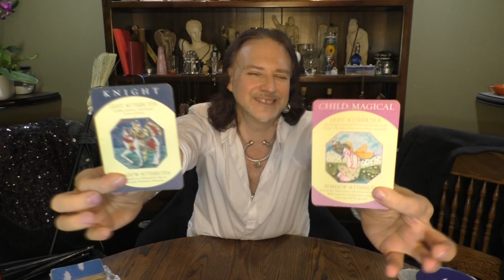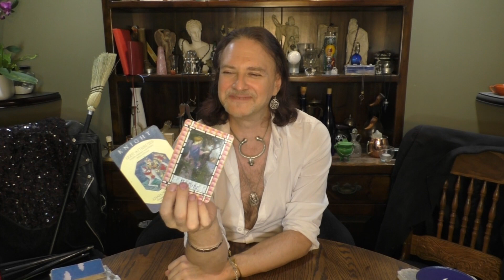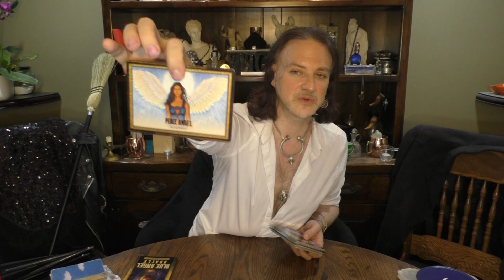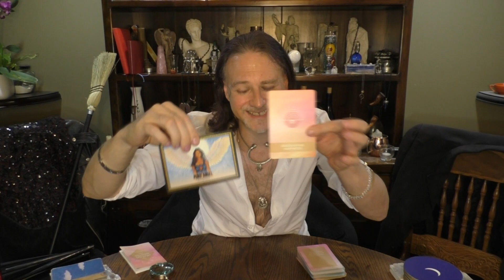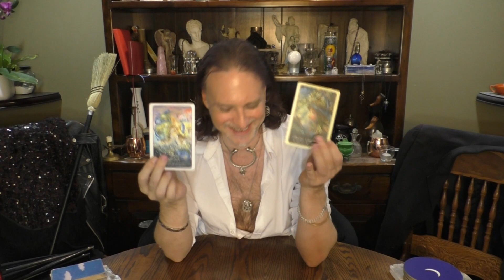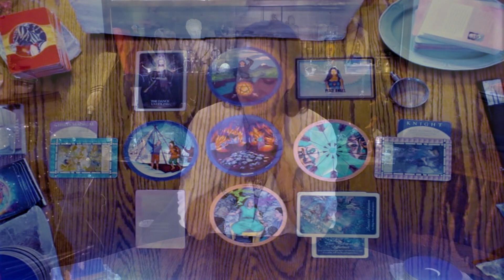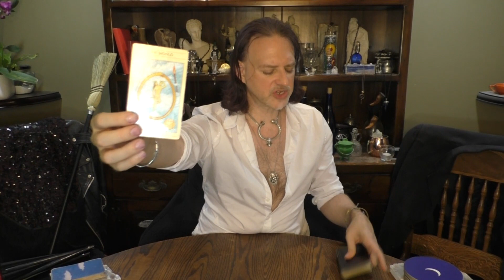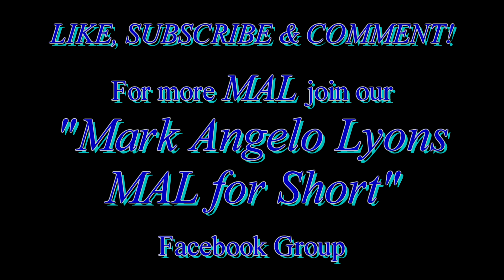SCORPIO: TIMELESS ROMANTIC SOULMATE READ = A MAGICAL CHILD & A KNIGHT CONTRACT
A Timeless Romantic Soulmate Read for SCORPIO Sun, Moon, Rising & Venus signs recorded in September 2020.
SOULMATE: a Soul Contract to 'help each other heal' regardless of the form said relationship takes.
These readings address the parties & aspects of Soulmate contracts manifesting a
happy, healthy, wealthy, wise, romantic, intimate sexual satisfying soulmate contract.

Read on to find out how to book me for a personal read in person
or via Facebook Messenger, Skype or phone. - MAL